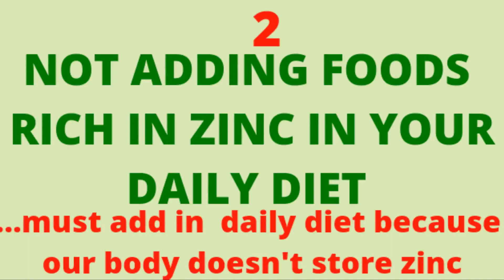CAUSES OF ZINC DEFICIENCY AND LOW ABSORPTION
1. Poor diet
2. Not adding foods rich in zinc in your daily diet
3. Consuming too much refine sugar
4. Certain foods can block or slow down zinc absorption- like bread, gluten products and so on
5. Colon or digestive problems can slow down absorption of zinc
6. PYTATE- which is present in nuts, cereals, corn and rice can slow down zinc absorption
7. Advanced age (therefore consume more)
8. Excessive alcohol intake
9. Long term exposure to environmental toxins
10. Chronic diseases such as sickle cell anemia , diabetes, Wilson's disease, renal and liver diseases

Always consult your doctor for proper exam and treatment

NOTE
ZINC is an important mineral required for a number of bodily functions involving energy and metabolism

Zinc in animal foods like red meat, fish and poultry is more readily absorbed by the body than zinc from plant foods

Zinc is absorbed well when taken with a meal that contains protein

Know that our body doesn't store zinc, therefore , we need to include ZINc rich foods in our daily diet

check out the link for part 1,  3,  4 of this video

Part 3:-   8 Best groups of foods that are rich in zinc- also known as immune boosters